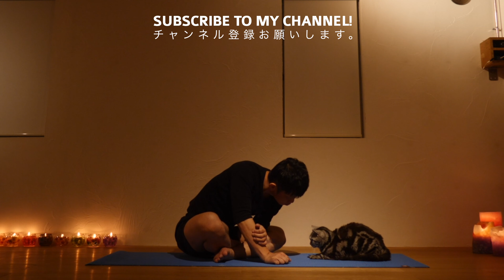脳波をα波にするヨガ＆ヒーリングミュージック【自律神経が整う1/fのゆらぎ】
ヨガとヒーリングミュージックでリラックス効果が倍増です。
映像も少しいつもと違いをつけました。

新鮮な気持ちも大切です。＼(^o^)／

ＳＡＴＯＲＵプロフィール
1975.2京都生まれ
ヨガスタジオ-YOGATERIOR 代表 「身体と心の両面を整えるヨガ」をコンセプトに活動。2015年よりアジア最大級のヨガイベント「横浜ヨガフェスタ」Lotus8-オンラインヨガクラス講師担当中。現在、全国各地でワークショップ・講座を開催中。/スタジオ経営者/ヨガインストラクター育成講師/心理カウンセラー/心理学講師/ヨガ×心理学ヨガリボーン考案者/美姿勢ヨガライフ考案者 著書(電子書籍)：生徒の心に響く「ヨガ誘導の言葉」/ヨガ専門誌『Yogini』自己肯定感を高めるヨガ-監修/同誌ヨガ心理学エッセイ連載

▼SATORU主催ヨガインストラクター養成講座(オンライン対応)

▼LINE公式で無料で学べる「ヨガインストラクターになるために必要なこと」

▼無料で学ぶメールマガジン
1.ヨガ初心者向け
　対象：一般生徒・ヨガインストラクター

2.「誘導の言葉」(ご登録で電子書籍プレゼント)
　対象：ヨガインストラクター

▼オンラインヨガ(予約不要・どなたでも参加可能)

▼生徒の心に響く「ヨガ誘導の言葉」電子書籍無料ダウンロード

▼ヨガ心理学基礎講座30時間(オンライン可)

「YouTube見ました！」と申請をお待ちしてます。